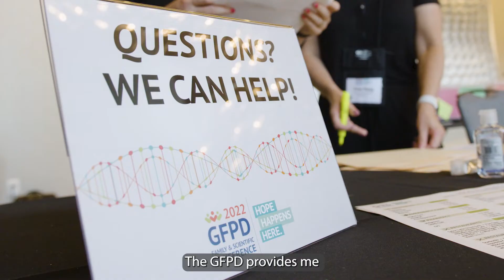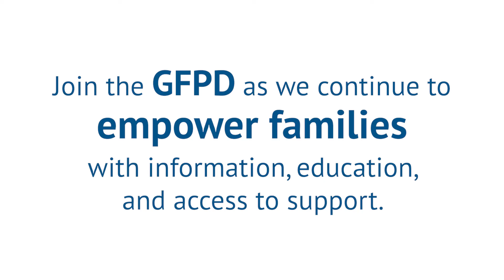GFPD | The Impact of Peroxisomal Disorders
We now know that there are approximately 10,000 rare diseases. Of those, only about 500 have approved treatments.  Watch to learn about the impact on this family and how The GFPD helps them in a variety of ways.